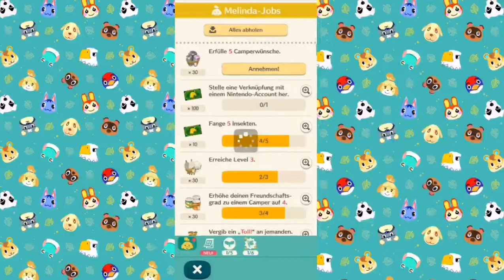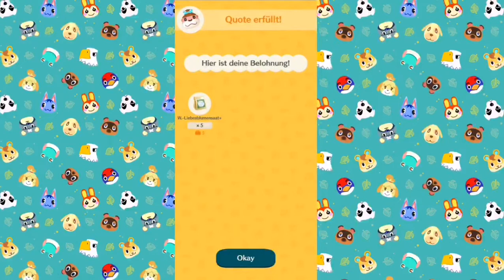GYROID und KARLOTTA zeigen mir den GARTEN! 🏕️ Animal Crossing Pocket Camp #3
💱 VIDEONAME:

GYROID und KARLOTTA zeigen mir den GARTEN!

❓BESCHREIBUNG:

2018 kam Animal Crossing Pocket Camp (ACPC), ich spiele es 2 Jahre später... Dumm ich weiß, aber vielleicht kann trotzdem jemand mit dem LP was anfangen. xD
Das Projekt könnte das anstrengenste Projekt werden, welches ich jemals gemacht habe! Ich werde das Projekt auch bis zum Ende durchziehen... Glaub ich... Ähm ja...
Tschüss.

🖥️SOLCIAL MEDIA🖥️